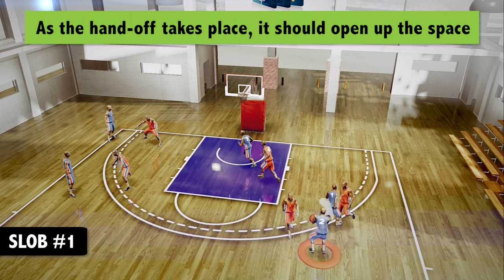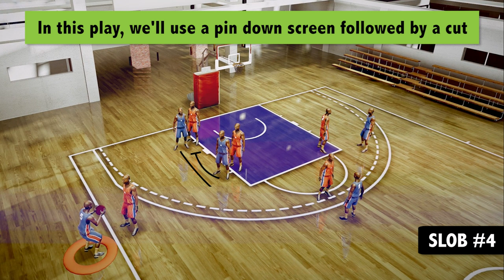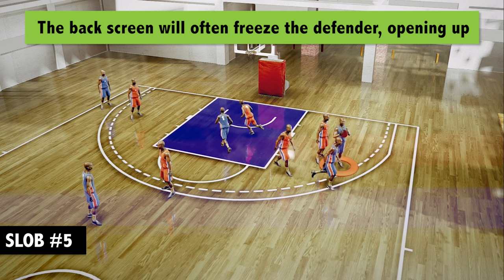5 Sideline Out of Bounds Plays (SLOBs) | Quick, Simple, Effective!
This video will show you 5 great Sideline out of bounds (SLOB) plays you can run with your team. These dangerous basketball plays can be run at any level and will provide your team with high-percentage shots! For more Basketball content, check us out in a few different places:

SLOB 1: (00:00)
SLOB 2: (00:30)
SLOB 3: (00:53)
SLOB 4: (01:23)
SLOB 5: (01:51)